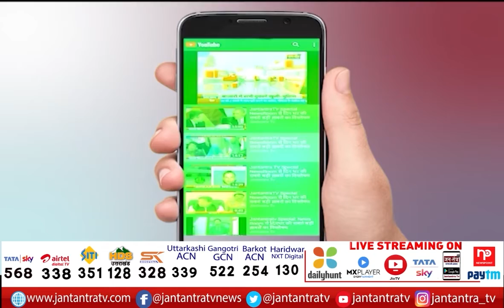BJP National Executive Meeting 2021 | CM Yogi Presented Proposal | Assembly Election 2022| JP Nadda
About Video:
चुनाव से पहले बीजेपी की अहम बैठक
राष्ट्रीय कार्यकारिणी की बैठक कई मायनों में अहम
बीजेपी सरकार के मुख्यमंत्री बैठक में रहे मौजूद
सीएम योगी ने बैठक में पेश किया अहम प्रस्ताव
गुजरात, हिमालच, उत्तराखंड के सीएम भी वर्चुअली जुड़े

In This Video:
cm yogi in bjp baithak
national executive meeting delhi
bjp national executive meeting
bjp national executive meet
bjp national executive meet delhi
cm yogi propsal
national executive meet 2021
assembly election 2022
J.P.Nadda in delhi
rajnath singh reached in delhi